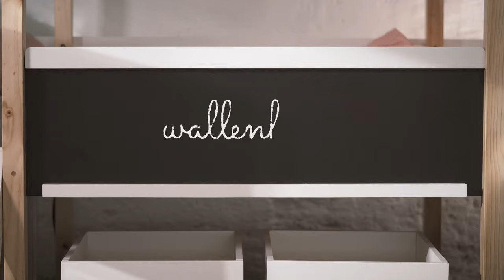Natue Kid Hausbett Cory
Lifestyle im Kinderzimmer - Natue Kid Hausbett Cory mit Rutsche, Leiter & Tafel
mehr Infos